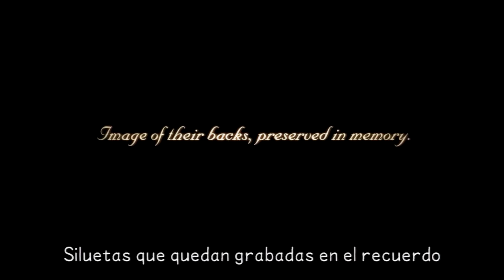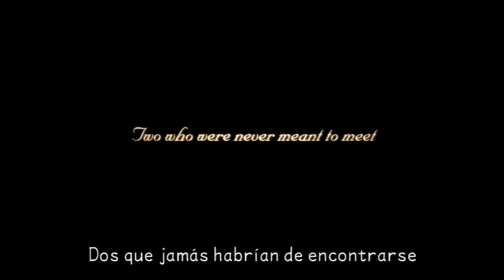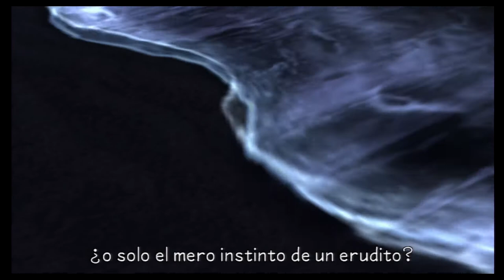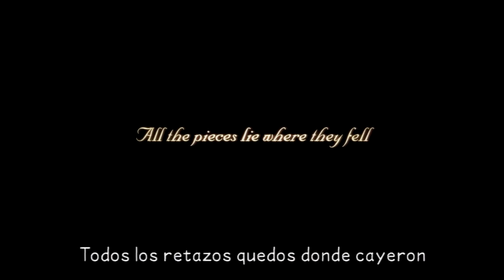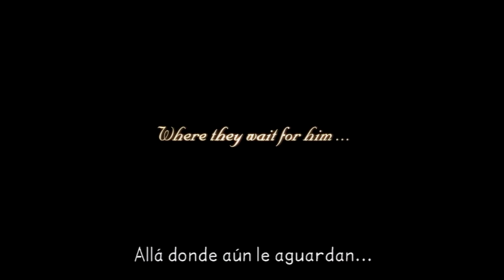KH BBS Final Mix HD Modo Maestro - Episodio Secreto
Final de la historia de Kingdom Hearts Birth By Sleep Final Mix HD en dificultad Maestro!